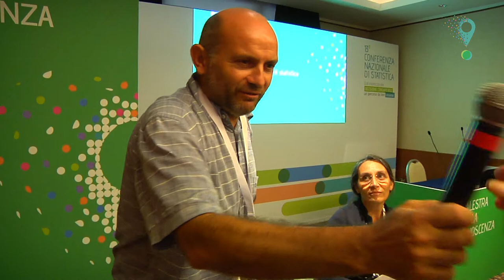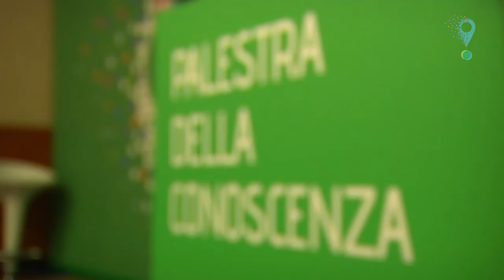Interviste ai ragazzi - Palestra della Conoscenza 2 - 13° Conferenza Nazionale di Statistica